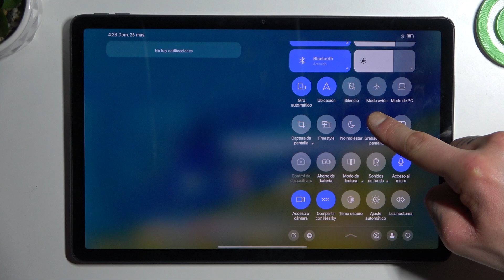Cómo grabar la pantalla en la tableta Lenovo Tab M11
¿Quieres capturar tus actividades en la pantalla de tu Lenovo Tab M11? En este tutorial, te mostramos cómo grabar la pantalla de tu tableta de manera sencilla y rápida. Descubre cómo utilizar funciones integradas o aplicaciones de terceros para registrar tus acciones en la pantalla y crear tutoriales, demostraciones o contenido multimedia.

¿Cuáles son las opciones para grabar la pantalla en una Lenovo Tab M11?
¿Por qué es útil poder grabar la pantalla en mi Lenovo Tab M11?
¿Se puede grabar la pantalla utilizando funciones nativas en la Lenovo Tab M11?
¿Qué aplicaciones recomendadas puedo utilizar para grabar la pantalla en mi Lenovo Tab M11?